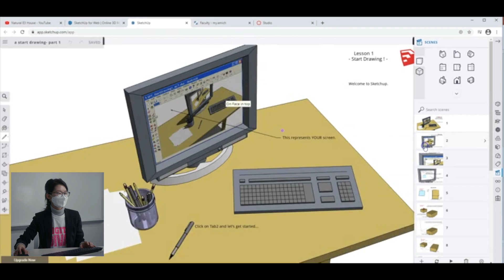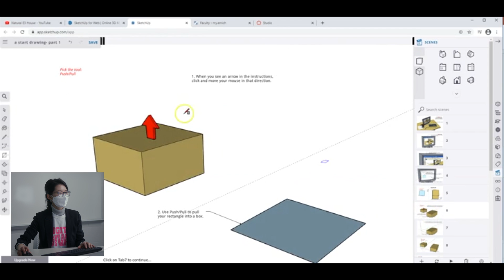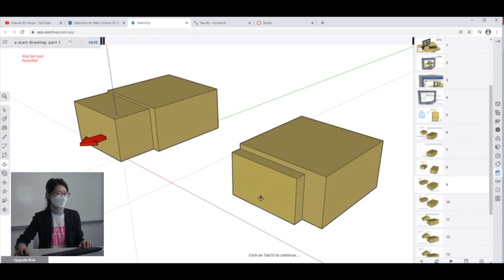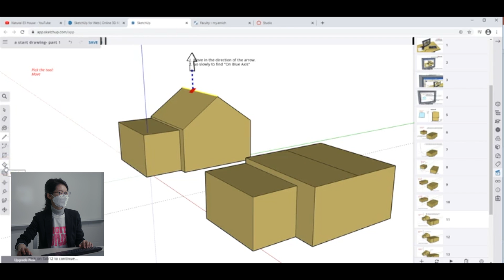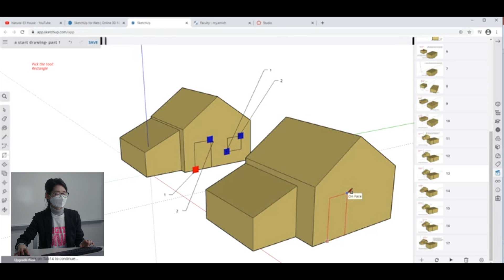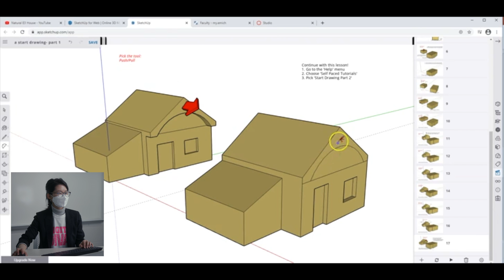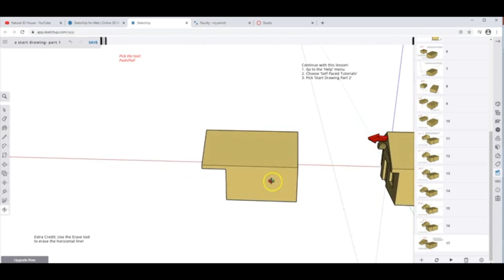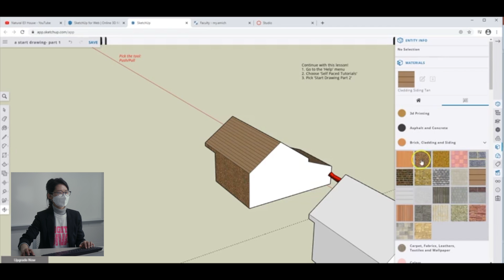Interior Design & 3D Modeling with Dr. Hannah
Interested in interior design environments? Meet Dr. Hannah as she talk about Interior Design program, software, and 3D modeling.